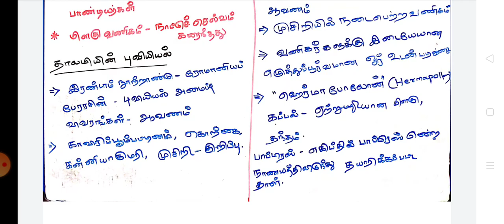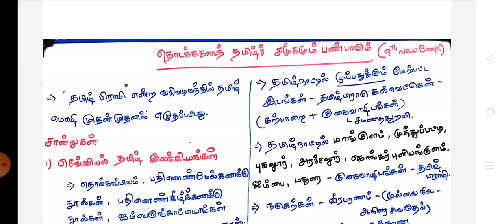UNIT 8 # தொடக்ககாலத் தமிழ் சமூகமும் பண்பாடும் # 9th new book #